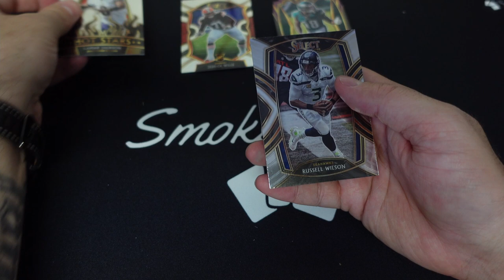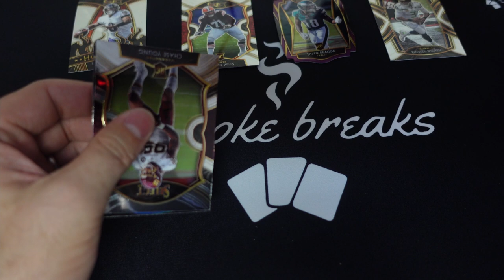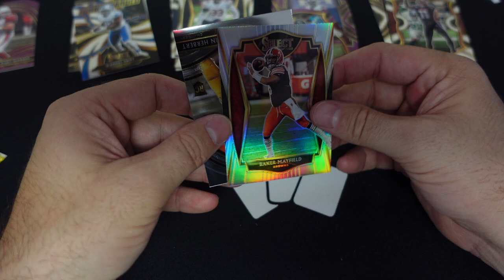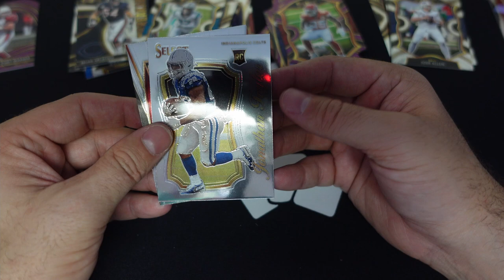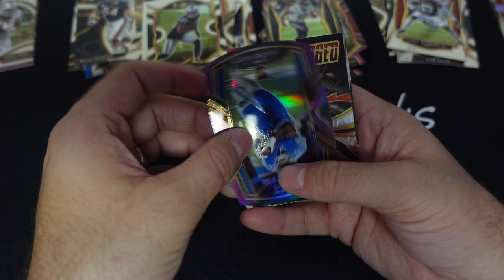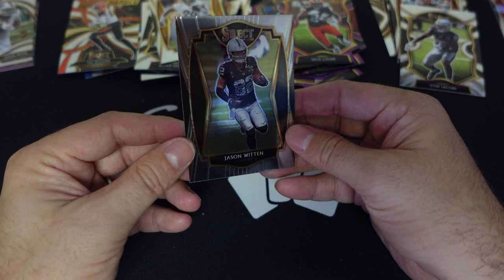Select Mega IN-PERSON break WE FOUND A ZEBRA IN RETAIL!!! LOADED BOX!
A small in-person Select Mega Box break. LOADED BOX. ZEBRA DIE-CUT, HERBERT FIELD LEVEL, DIE-CUT BURROW.

Smoke-breaks.com